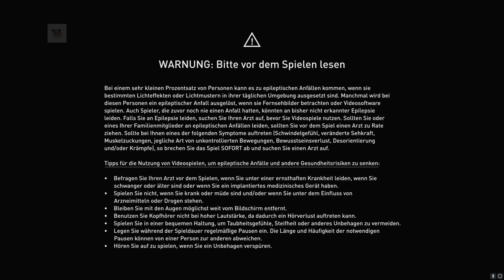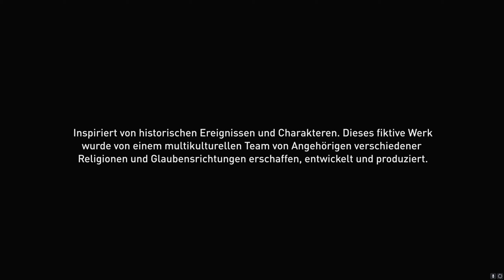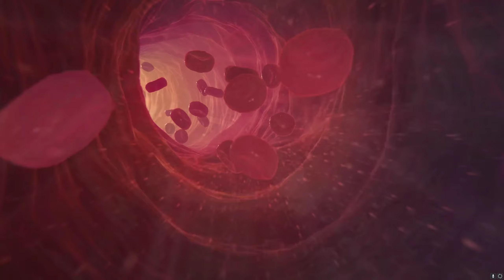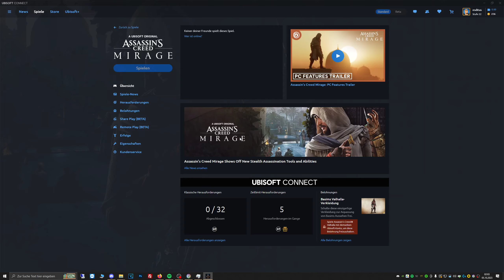▶ Assassin's Creed Mirage 🦅 01 † Aladin ohne Wunderlampe ▶ Lets Play ▶ PC ▶ DE ➸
» Arabische Nächte sind lang aber wie sieht es mit arabischen Tagen aus?

»» Music » Intro / Endscreen » The Bazaar Canon - Hanu Dixit

TITEL: Assassin's Creed Mirage
GENRE: Rollenspiel
ENTWICKLER: ubisoft
PUBLISHER: ubisoft
FRANCHISE: Assassin's Creed
VERÖFFENTLICHUNG: 5. Okt. 2023
Plattform: PC